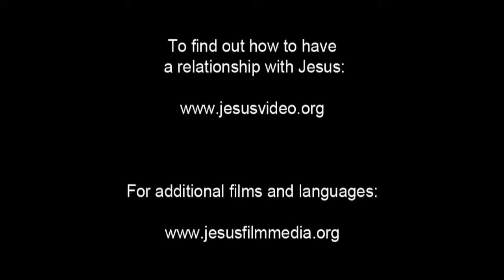French ROMAINS10-9-Jesus is Our Lord - We Believe In Jesus Resurrection - We Are Saved Forever!(5)